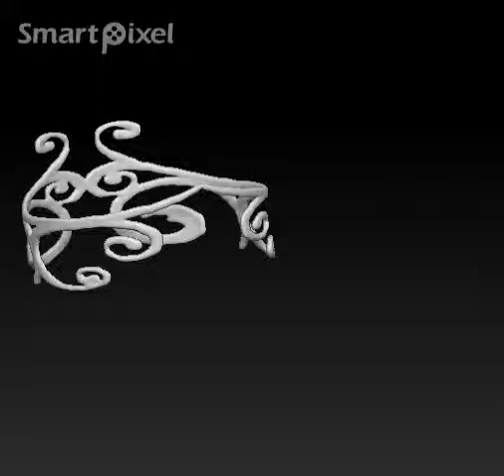anillos Bise 2